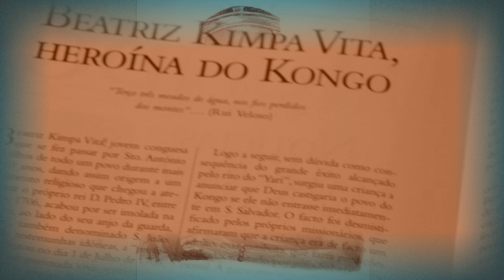Kimpa Vita: A mãe da revolução africana (Trailer Português)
Um documentário de Ne Kunda Nlaba sobre o Kimpa Vita, um revolucionário do Kongo (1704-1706).
Sinopsis:
A partir do século XV, os grandes reinos potentes e prósperos da África são invadidos pelos Estados ocidentais. Os Africanos recebem os países do ocidente com amizade, mas esta vai gerar a escravidão, os massacres e as deportações dos negros em outras terras. O grande Reino do Kongo é também vítima Em 1704 ergue se uma jovem mulher para lutar contra estes. Esta mulher foi queimada viva dia 2 de julho de 1706 a Divulu, uma aldeia do Reino do Kongo, o seu nome é Kimpa Vita, a mãe da revolução Africana.